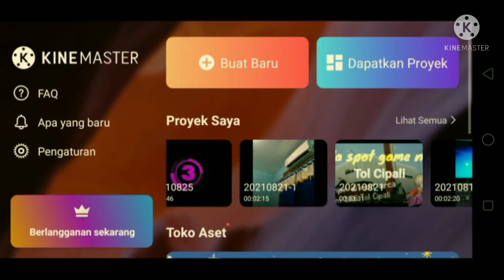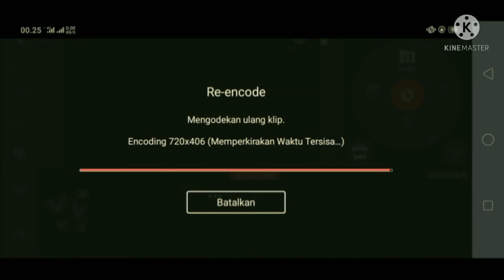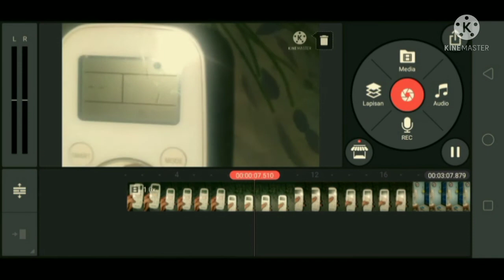🔴Cara edit video Full Screen Youtube Terbaru 2021#kinemastertutorial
DIvideo ini saya membagikan cara edit video menggunakan aplikasi Kinemaster terbaru 2021 dengan rasio aspek video 16:9 semoga bermanfaat...